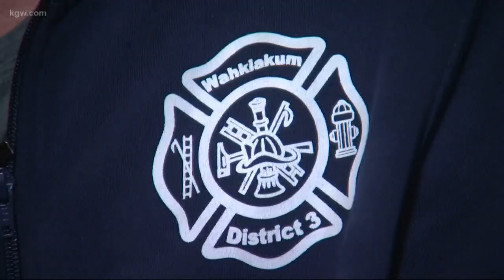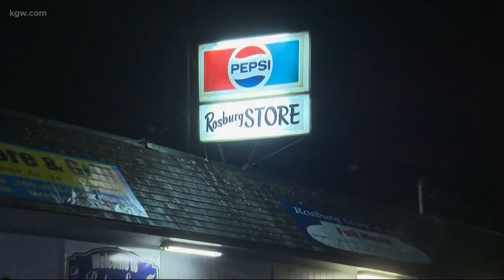Town comes together to deliver surprise baby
The small town of Rosburg, Washington, is celebrating the birth of a special baby girl. Baby Ameilia arrived unannounced and surprised the whole town.